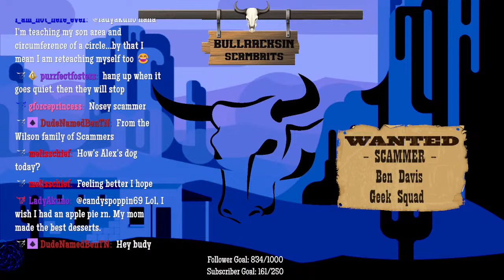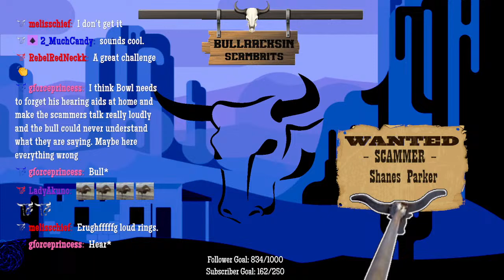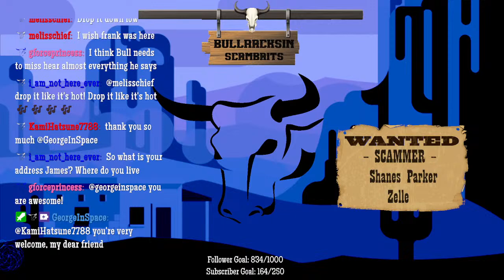Mind @$%#%$ Scammers LIVE